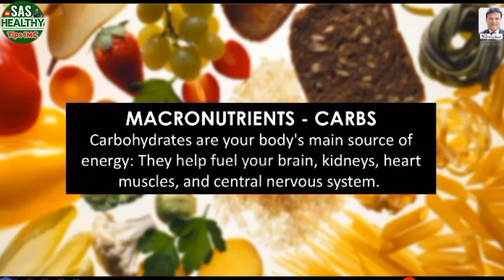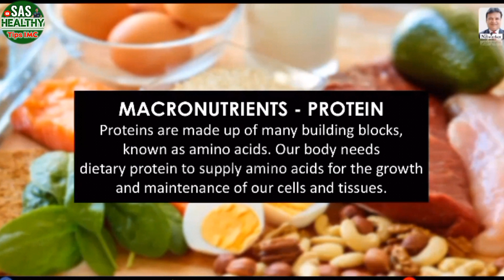छोटे बच्चों को कौनसा प्रोटीन दे 🤔 और कितना दे क्या बच्चों और बड़ो को प्रोटीन की जरुरत होती हैं ? 🤔🤔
howtojoinimc whyprevention shritulsi  imcbusiness  successtipsinnetworkmarketing

@BestCompany इससे होने वाले 101% फायदे क्या हैं✓✓